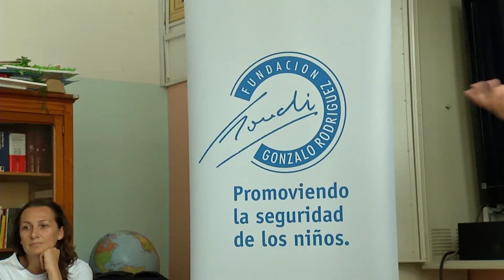Vuelta a Clase Segura- 2017-3-16 Subrayado edición central